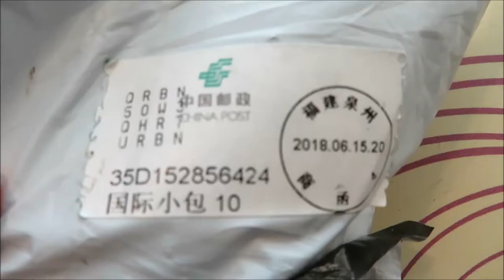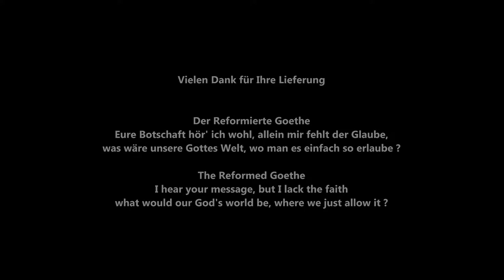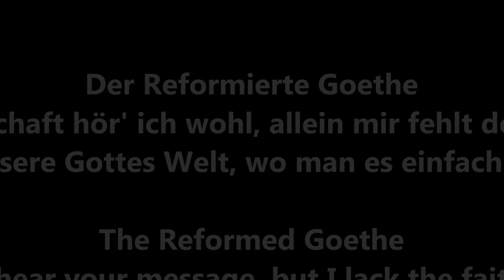Die Tarnnetz Leiferung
Der Reformierte Goethe

Eure Botschaft hör' ich wohl, allein mir fehlt der Glaube,
was wäre unsere Gottes Welt, wo man es einfach so erlaube ?